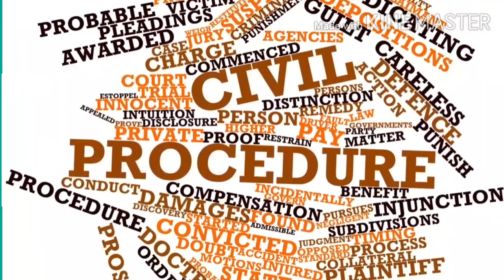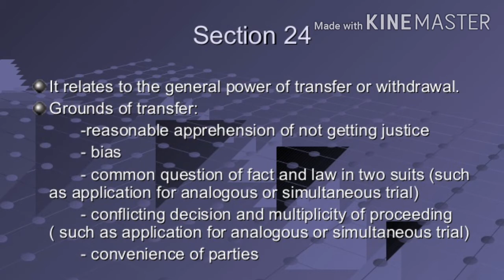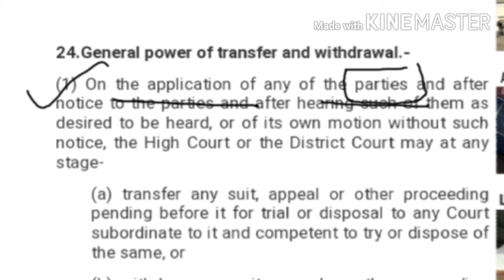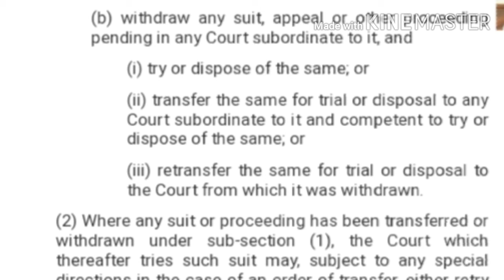Video series-6 Sec 24 of civil procedure code,1908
Telwgram-nomos gnosis